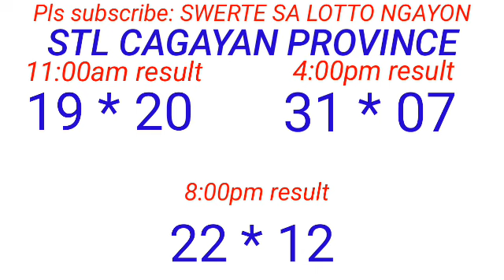STL - BATAAN,MARIKINA,OLONGAPO,CAGAYAN PROVINCE October 7, 2023 3RD DRAW RESULT